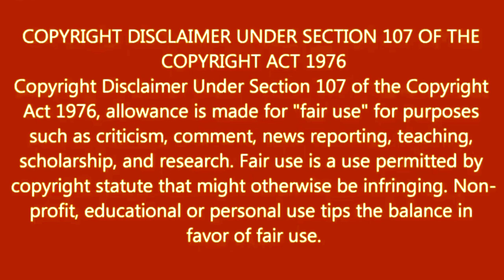How to photo edit in snapseed tutorial - Part 220